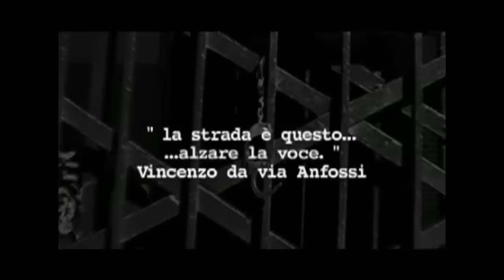Vincenzo da Via Anfossi '9mm'